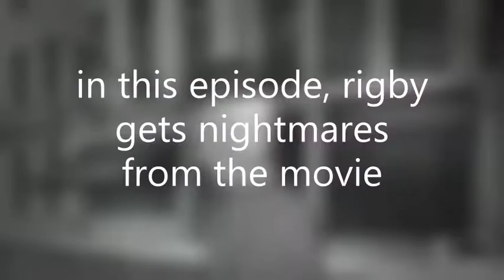Regular Show - Things I Found In Ello Gov'nor